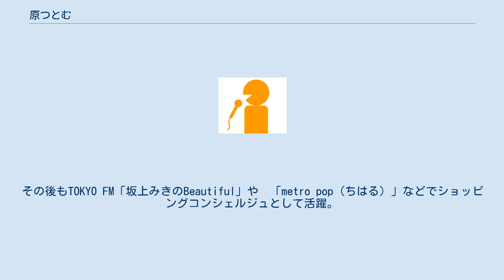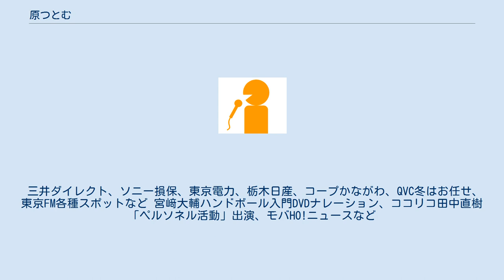原つとむ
原 つとむ（はら つとむ、1966年12月5日 - ）は、栃木県足利市出身のフリーアナウンサー、ラジオパーソナリティ、ナレーター。
本名は、原勉。
 栃木県立足利高等学校を経て、明治大学卒業後、出版社を経てフリーアナウンサーになる。
 デビューのきっかけは、ショップチャンネルのキャスターとしての出演。
1997年から2002年までTOKYO FM日曜朝の「サンデーモーニングフェスタ（冨永みーな・大崎智美）」内でニュースを担当していた。
その後もTOKYO FM「坂上みきのBeautiful」や　「metro pop（ちはる）」などでショッピングコンシェルジュとして活躍。
そのほか、TOKYO UPDATE、TOKYO FM SPORTS、JFNニュースも担当している。
 趣味は、海外旅行（現在69カ国・地域を旅している）、映画鑑賞、デパート研究・ホテル調査といった変わった趣味も持っている。
 デパートに関してはマニアとしてフロアガイドを中心にコレクションしているほか、ブログや番組などで発信している。
 スペインに在住経験あり。
特技はスペイン語。
 FM多摩の「HYPER RADIO JAM」などの番組では、リスナーからハラポンと呼ばれていた。
 三井ダイレクト、ソニー損保、東京電力、栃木日産、コープかながわ、QVC冬はお任せ、東京FM各種スポットなど 宮﨑大輔ハンドボール入門DVDナレーション、ココリコ田中直樹「ペルソネル活動」出演、モバHO!ニュースなど